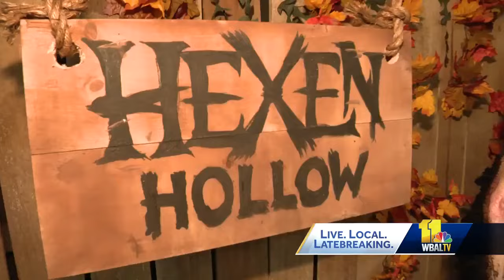Prepare for scare at new haunted attraction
A new haunted attraction in Carroll County might have people sleeping with the lights on. When stepping inside Hera's Nightmare, be prepared to get scared. The new haunt at the TownMall of Westminster features three attractions with live actors and movie set-like designs. In another section called "Containment X" people will find a zombie apocalypse theme. The third attraction is a twist on the Salem witch trials and will surely have people jumping around every corner.